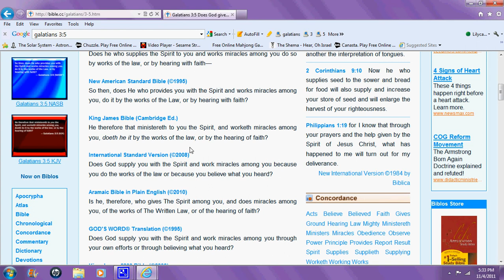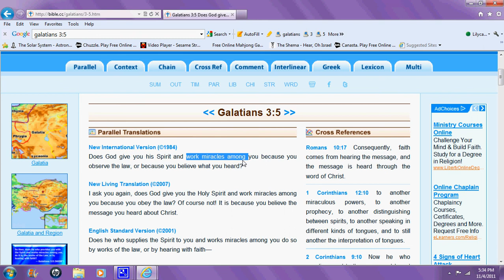A question for Muslims regarding Galatians 3:5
Why were there miracles worked among the Galatians if they believed a message not approved by God?  It's one thing if a wicked deceiver performs sorcery...but quite another if sincere people believe a message and are able to work miracles as a result.